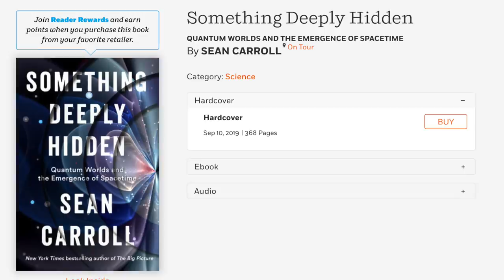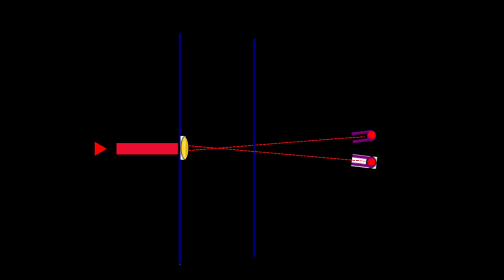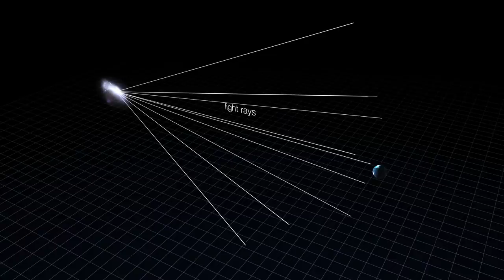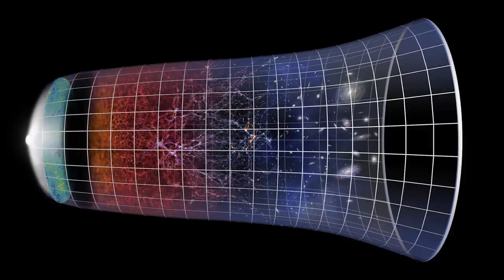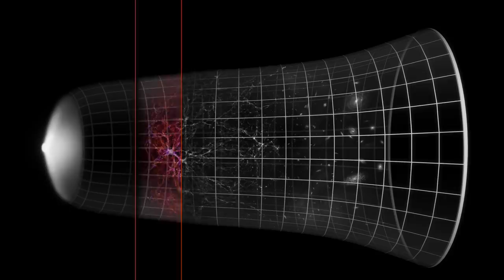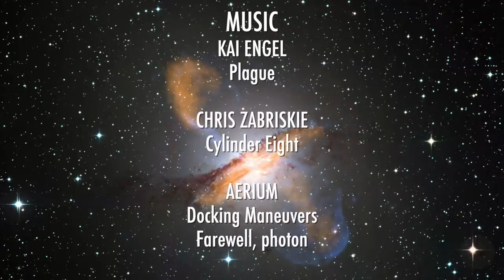Are There Many Worlds? With Sean Carroll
Sean Carroll is a theoretical physicist, specializing in quantum mechanics, gravitation, cosmology, statistical mechanics, and foundations of physics. Sean Carroll and John Michael Godier spoke about the many worlds theory. The multiverse theory was also explained and discussed. And how it all related to Sean Carroll’s new book ‘Something Deeply Hidden’.

Sean Carroll's new book 'Something Deeply Hidden'